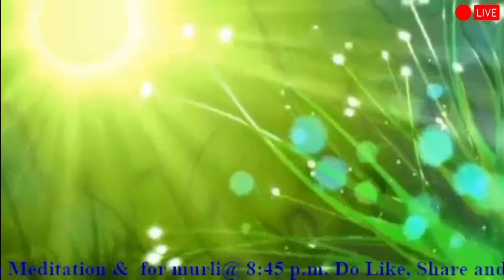19.12.2022 Amritvela Meditation,Bhog,Water charging